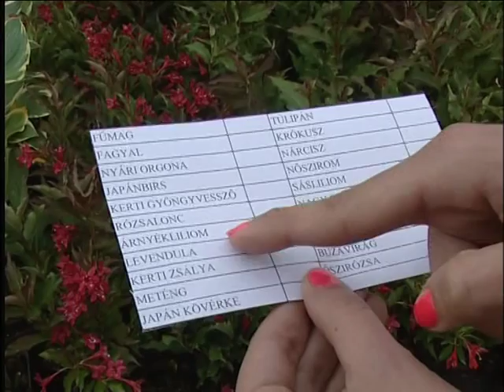Ebben az évben sem maradt el a dísznövény osztás Újpesten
A Városgondnokság telephelyén vehette át dísznövényeit az, aki a pályázaton eredményesen szerepelt.